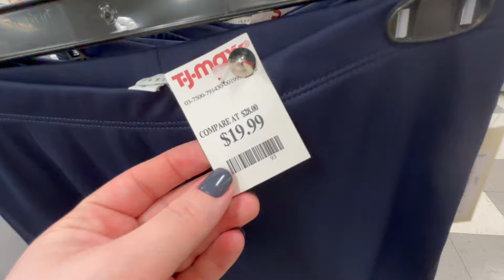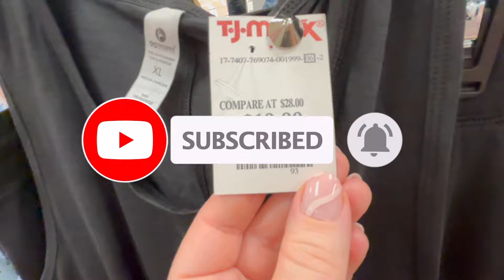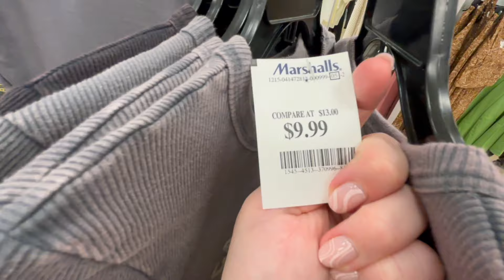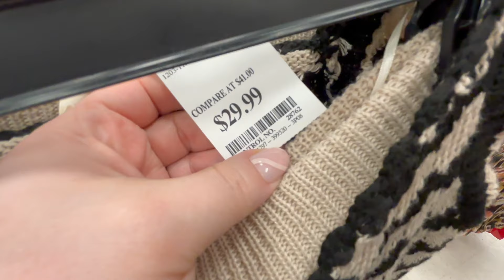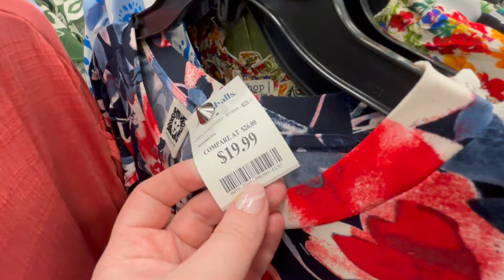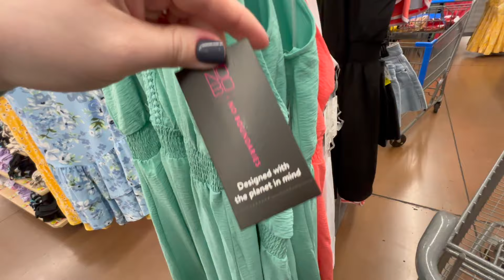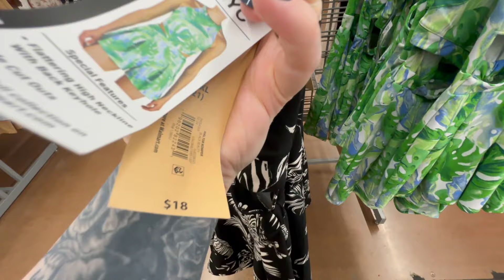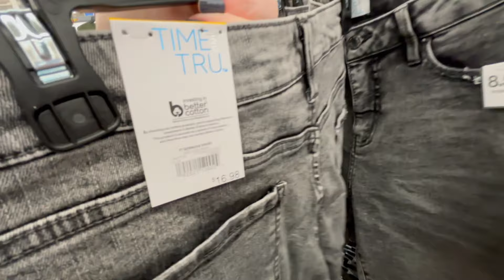TJ MAXX & MARSHALLS SHOPPING